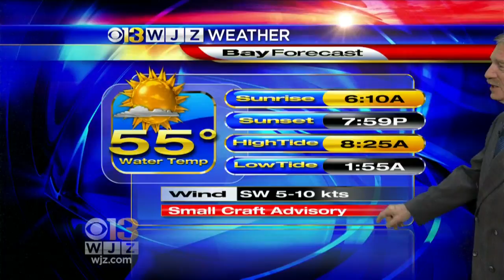Bob Turk Has Your Evening Weather Forecast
Bob Turk has your Monday night weather forecast.